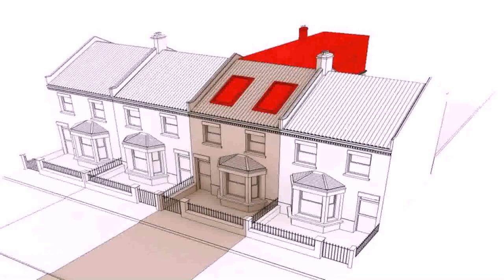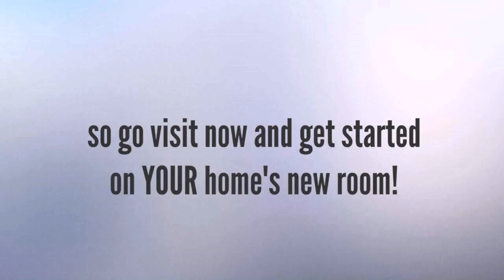Cost Of Loft Conversion 2015 - Gif Maker DaddyGif.com (see description)